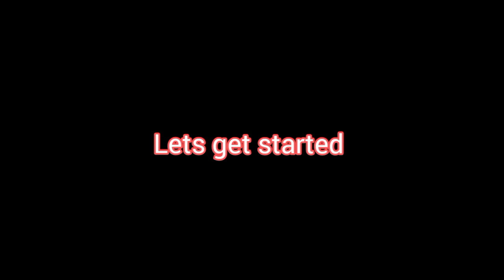alo ka chapli kabab